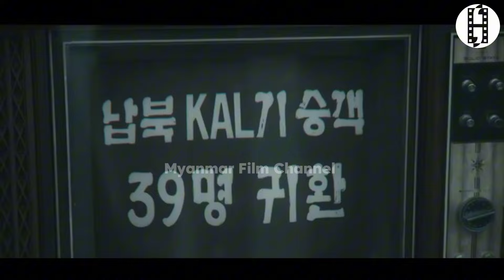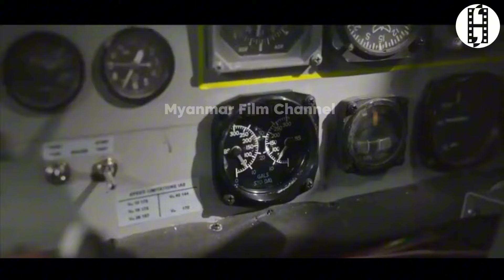ဖြစ်ရပ်မှန် လေယာဉ်ပြန်ပေးဆွဲရုပ်ရှင် Hijack 1971 (2024) စ/ဆုံး Film Summary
ဖြစ်ရပ်မှန် Thriller ရုပ်ရှင်အမျိုးအစားဖြစ်ပြီး ကိုရီးယားနိုင်ငံမှာ Review ကောင်းများစွာရထားတဲ့ ရုပ်ရှင်ဇာတ်ကားတစ်ခုလည်း ဖြစ်ပါတယ်...
ဒီလို Film Rec​ap, Review, Summary လေးတေွ စိတ်ဝင်စားတယ်ဆို